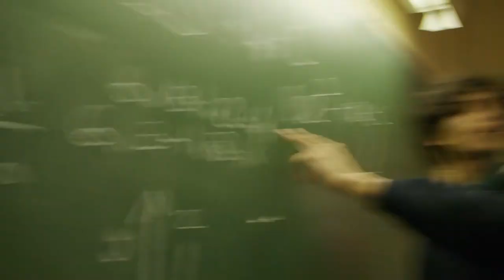STANLEY/STELLA AW21 COLLECTION • Stanley/Stella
STANLEY/STELLA AW21 COLLECTION

This autumn/winter we’re exploring the connections between heritage and urban style, with a focus on the preppy look.

We’ve drawn from fashion subcultures like skate, hip hop, punk, and the ‘90s, and twisted them with a new preppy vibe for an updated look with a youthful edge.

Discover college-inspired classics, our remastered polos, new super heavy styles, our RE-cycled style heroes, and lots more.

All designed to be fully customisable!

Since its launch in 2012, STANLEY/STELLA has challenged the status quo, proudly showing that premium quality garments can be produced in a way that is respectful of both our planet and its people. Through our use of organic cotton as well as recycled and reclaimed materials, our commitment to ensure dignified working conditions in our factories in Bangladesh and China, and our constant efforts to reduce our environmental footprint, we are driving positive change in the textile industry.

Our extensive range of styles, available in an unrivalled colour palette, can be expertly customised by our network of Official Dealers, making Stanley/Stella the ideal choice for sustainable blank apparel. To find the list of our Official Dealers, establish a partnership with us or learn more about our products, values and certifications, please

Stanley/Stella is a Belgian fashion manufacturer that produces blank apparel made by the highest possible sustainability standards. Our collections are the quality canvas of our customers, ready to be personalized to express their own voice and creativity.

Made Differently.